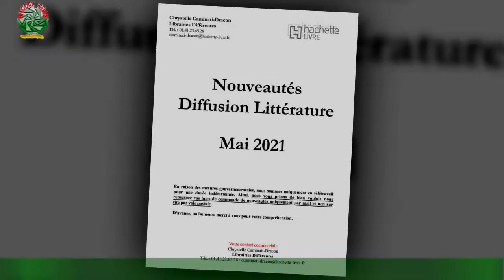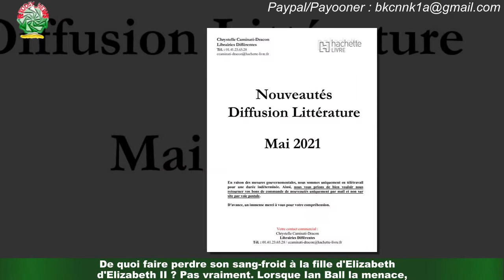Princesse Anne : son impertinente réponse à qui avait tenté de la kidnapper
Le visage qu'offre la princesse Anne depuis quelques jours, c'est celui du pur chagrin.La reine Elizabeth II est décédée dans son château écossais de Balmoral, et son unique fille,son éternelle complice, était à ses côtés, comme souvent.